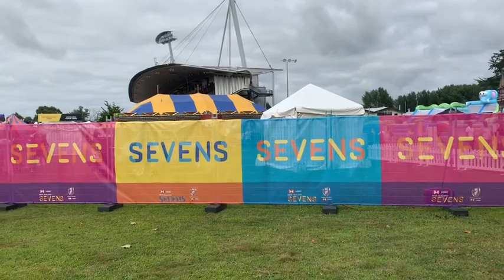Rugby sevens 2019 Hamilton NZ.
Following my Instagram is greatly appreciated.